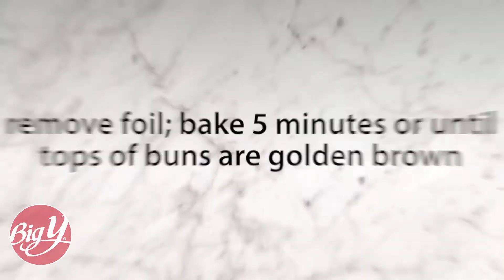Meatball Sliders with Giardiniera Relish Recipe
Here is another twist to sliders: Meatballs! This recipe couldn’t be easier or tastier! Cooked Perfect meatballs with Carbone Marinara and jarred giardiniera, yum! Look for these items at your local Big Y. Get the full recipe

Ingredients:
1 (18oz.) package Cooked Perfect Brand All Natural Italian Style Meatballs
1 (12ct.) package slider buns
½ cup Carbone Marinara
1 cup jarred giardiniera
6 slices provolone cheese